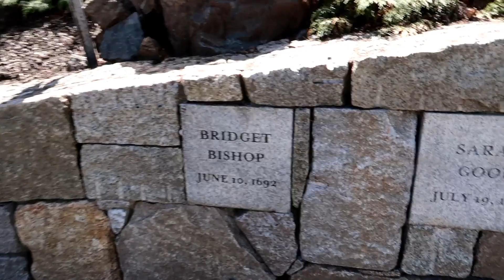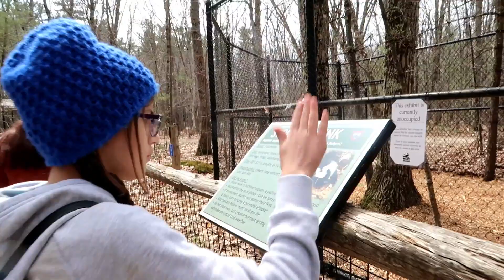Visiting Salem in SPRING time | More family visit us in New England!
Hey everyone! In today's video we visit Salem and have more family visit us.